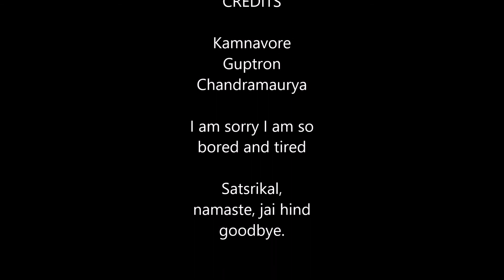Devdas Medley: Perfection Time and Fine Tuning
Seriously. I was so tired and sore when I made this. EXCUSE ALL OF IT. Also, I know my jokes suck.=